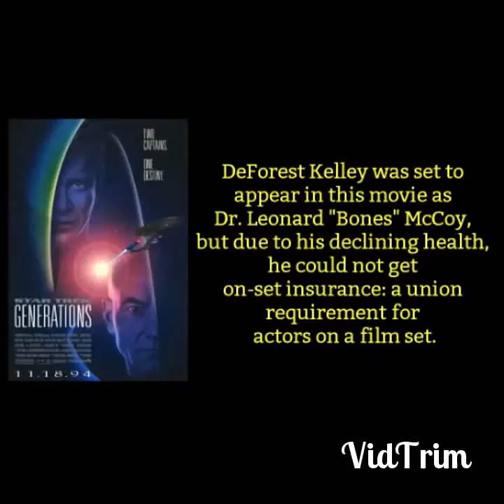FILM TRIVIA: Star Trek: Generations (1994)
Up Next: Great Balls of Fire (1989)

In the year 2293, retired Captain James T. Kirk, Montgomery Scott, and Pavel Chekov attend the maiden voyage of the Federation starship USS Enterprise-B, under the command of the unseasoned Capt. John Harriman. During the voyage, Enterprise is pressed into a rescue mission to save two El-Aurian ships from a strange energy ribbon. Enterprise is able to save some of the refugees before their ships are destroyed, but the starship becomes trapped in the ribbon. Kirk goes to deflector control to alter the deflector dish, allowing Enterprise to escape, but the trailing end of the ribbon rakes across Enterprise's hull, exposing the section Kirk is in to space; he is presumed dead.

In 2371, the crew of the USS Enterprise-D celebrate the promotion of Worf to Lieutenant Commander. Captain Jean-Luc Picard receives a message that his brother and nephew were killed in a fire, meaning the storied Picard family line will end with him. Enterprise receives a distress call from an observatory in orbit of the star Amargosa, where they rescue the El-Aurian Dr. Tolian Soran. The android Data and engineer Geordi La Forge discover a compound called trilithium in a hidden room of the observatory. Soran appears, knocks La Forge unconscious, and launches a trilithium solar probe at Amargosa. The probe causes the star to implode, sending a shock wave toward the observatory. Soran and La Forge are transported away by a Klingon Bird of Prey belonging to the treacherous Duras sisters, who had stolen the trilithium for Soran in exchange for the designs for a trilithium weapon. Data is rescued just before the station is destroyed by the shock wave.

Guinan (Whoopi Goldberg), Enterprise's bartender, tells Captain Jean-Luc Picard more about Soran; they were among the El-Aurians rescued by the Enterprise-B in 2293. Guinan explains that Soran is obsessed with reentering the "Nexus", an extra-dimensional realm where time has no meaning and anyone can experience whatever they desire. Picard and Data determine that Soran, unable to fly a ship into the ribbon due to the uncertainty that the ship will survive long enough to ensure his success, is instead altering the path of the ribbon by destroying stars, and that he will attempt to re-enter the Nexus on Veridian III by destroying its sun—and, by extension, a heavily populated planet in the system.

Upon entering the Veridian system, Enterprise makes contact with the Duras Bird of Prey. Picard offers himself to the sisters in exchange for La Forge, but insists that he be transported to Soran's location first. La Forge is returned to Enterprise, but he inadvertently reveals Enterprise's shield frequency, allowing the Duras sisters to inflict crippling damage on Enterprise. Enterprise destroys the Bird of Prey, but has sustained irreversible damage to its warp core. Commander William Riker orders an evacuation to the forward saucer section of the ship which separates from the star drive. The shock wave from the star drive's destruction sends the saucer crashing to the surface of Veridian III.

Picard fails to talk Soran out of his plan and is too late to stop him from launching his missile. The collapse of the Veridian star alters the course of the Nexus ribbon as predicted, and it sweeps Picard and Soran away while the shock wave from the star obliterates everything in the system. In the Nexus, Picard finds himself surrounded by the family he never had, including a wife and children, but realizes it is an illusion. He is confronted by an "echo" of Guinan. After being told that he may leave whenever he chooses and go wherever and whenever he wishes, Guinan sends him to meet Kirk, also safe in the Nexus. Though Kirk is at first reluctant to leave, Picard convinces Kirk to return to Picard's present and stop Soran by assuring him that it will fulfill his desire to make a difference.

Leaving the Nexus, the two arrive on Veridian III minutes before Soran launches the missile. Kirk distracts Soran long enough for Picard to lock the missile in place, causing it to explode on the launchpad and kill Soran. Kirk is fatally injured by a fall during the encounter; as he dies, Picard assures him that he made a difference. Picard buries Kirk before a shuttle arrives to transport him to the wreckage of the Enterprise saucer.

Trivia: IMDb
Images: Google Images/ IMDb
Description: Wikipedia